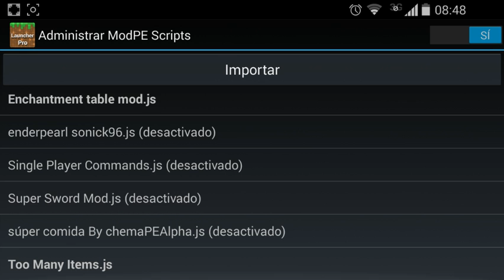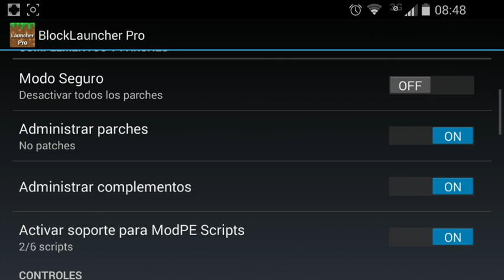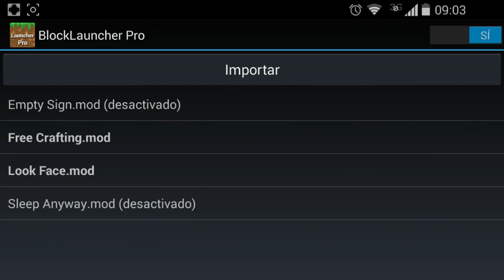Mod Script Para Minecraft PE 0.8.1 | Mesa De Encantamientos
Muy buenas gente de youtube hoy les traigo un nuevo mapa de un suscriptor para minecraft pe 0.8.1abajo estara los creditos al creador junto con su link de deacarga es necesario BlockLauncher Pro 1.6.10 (Cuesta en la PlayStore) sacado de MCPE Universe

Creador del Mod Script:
aid8

 Tambien dejo la ip y el port de los juegos del hambre en los que me meto
Adress(IP): c2.lbsg.net
Port: 19132

Aqui mi correo por si me quieren enviar sus mapa!!

Espero que aya gustado este video aqui abajo estarasn mis redes sociales u demas nombres de usuarios por si me quieren enterarse sobre mas cosas del canal o simplemente jugar conmigo.

Bueno aqui dejo el link de mi pagina en facebook hay publicare mas que todo noticias sobre minecraft pe anuncios ahora de juegos y demas espero que les guste y regalenme un like:

Aqui tamboen dejo mi cuenta en twitter por si me quieren seguir hay publicare cosas rapidas de minecraft o de android:

                       Usersname de Juegos

Username de Critical Strike Portable
Sanscraft

Username de Pexiel Gun 3D
Sanscraft

Nombre de los juegos del hambre:
Sanscraft01

Username de Shadown Gun Deadzone:
Sanscraft

Username de Modern Combat 4 Zero Hour
Sanscraft

Tag de los Plays on Realms por si me quieren meter por si quieren hacer una serie o simplemente jugar es :
Oktutoriales11

Por si quires mas videeos te dejo los links de todo el cotenido: